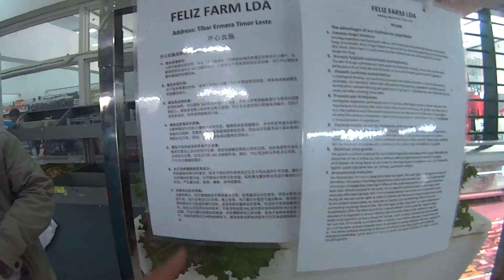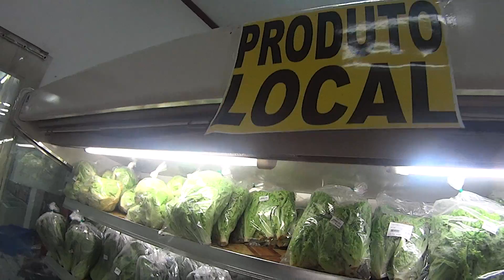Đi chơi ở Đili, Đông Timor (Timor Leste) ngày 31 tháng 7, 2016 (Phần 2/5)